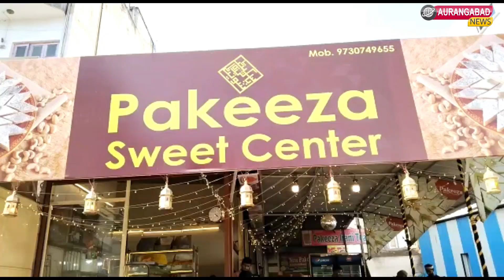औरंगाबाद :Pakeeza Sweet Center कई सालों से रोजदारो के खिजमत में बेहतरीन किस्म के तलन पकवान...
Pakeeza Sweet Center कई सालों से रोजदारो के खिजमत में बेहतरीन किस्म के  तलन पकवान...

🗞@AURANGABAD NEWS
✅Live
✅comments

📹औरंगाबाद न्यूज़ 📹
👨‍💻हर पल की खबर आप तक 👨‍💻